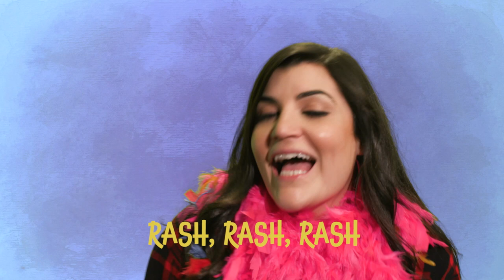Chag Purim song lyrics video (Hava narisha RASH RASH RASH)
Hava Narisha RASH RASH RASH! Learn the joyful Purim song that kids love.

Note that people sing it two ways - Chag gadol l'yeladim, as Liron performs it (A big day for children) or Chag gadol L'Yehudim (A big day for the Jewish people) - both are great but since this is a channel for KIDS we went with children!

The lyrics mean

Purim time
Purim time
A big festival for the children

Masks, noisemakers
songs and dances.

Let's make noise - "rash rash rash"
With our noisemakers.

Purim time
Purim time
we send gifts to one another

Treats, sweets
and other nice things.

With our noisemakers.

Made possible with generous support from the Lippman Kanfer Foundation for Living Torah

Shaboom! is a kids cartoon by BimBam. Gabi and Rafi explain kids about Jewish values, holidays and traditions. If you like our videos support us